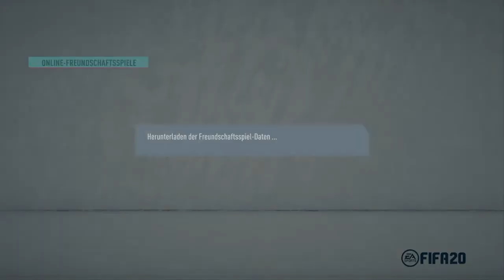FIFA 20 german Gameplay #1 ⚽ FREUNDE ZOCKEN FIFA 20 ⚽ FIFA 20 ps4 deutsch let's play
Wir zocken mal wieder gegeneinander in Fifa 20. Wahrscheinlich wird es nicht viele Folgen geben, weil BenUtzmich total gefrustet bald sein FIFA 20 wieder verkaufen wird :D.

FIFA 20 ist ein Fußballsimulationsspiel von EA Sports, das am 27. September 2019 veröffentlicht wurde. Es ist die 28. Ausgabe der FIFA-Reihe und ist für Microsoft Windows, PlayStation 4, Xbox One und Nintendo Switch spielbar. Die Demoversion wurde am 10. September 2019 auf PlayStation 4, Xbox One und Microsoft Windows veröffentlicht.

Der Mittelfeldspieler von Real Madrid, Eden Hazard, ist neuer Cover-Star der Standard-Version. Liverpools Verteidiger Virgil van Dijk ist auf dem Cover der Champions Edition zu sehen. Der frühere Mittelfeldspieler von Juventus Turin und Real Madrid, Zinedine Zidane ist Titelstar der Ultimate-Edition.

Neuerungen
Das Spiel bietet zum ersten Mal VOLTA Football, einen neuen Modus, der eine Varianz zum traditionellen 11-gegen-11-Gameplay bietet und sich auf Straßenfußball- und Futsal-Simulationen konzentriert. Es wird angenommen, dass sich der Modus an die frühere FIFA Street-Serie anlehnt. Dafür wurde auf den Story-Modus „The Journey“ aus den letzten drei Teilen verzichtet.

Das Spiel umfasst mehr als 30 offizielle Ligen, über 700 Vereine und über 17.000 Spieler. Zum ersten Mal dabei sind die rumänische Liga 1 und ihre 14 Mannschaften sowie der Verein Al Ain aus den Vereinigten Arabischen Emiraten.

Juventus Turin ist nach der Unterzeichnung eines exklusiven Partnerschaftsvertrags mit dem Konkurrenten Pro Evolution Soccer nicht mehr verfügbar und ist stattdessen unter dem Namen Piemonte Calcio enthalten. Das Spiel behält die Spieler bei, aber das offizielle Abzeichen und die Trikots sind nicht verfügbar sein und weisen stattdessen von EA Sports kreierte Sonderanfertigungen auf.[4]

Der Spielmodus Ultimate Team hat 88 Ikonen (Icons), darunter 15 neue Namen. Carlos Alberto, John Barnes, Kenny Dalglish, Didier Drogba, Michael Essien, Garrincha, Pep Guardiola, Kaká, Ronald Koeman, Andrea Pirlo, Ian Rush, Hugo Sánchez, Ian Wright, Gianluca Zambrotta und Zinedine Zidane sind alle zum ersten Mal als Icons erhalten.[5]

Es wurden ebenfalls viele neue Stadien, viele davon aus der Bundesliga, ins Spiel eingebracht.